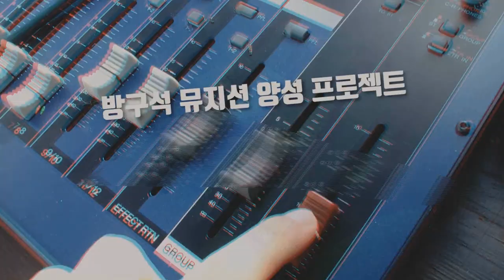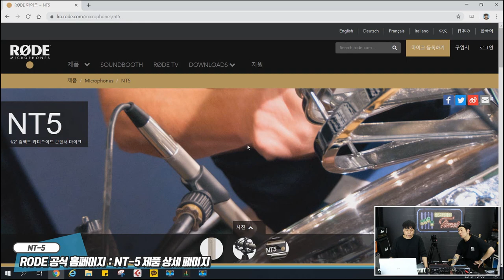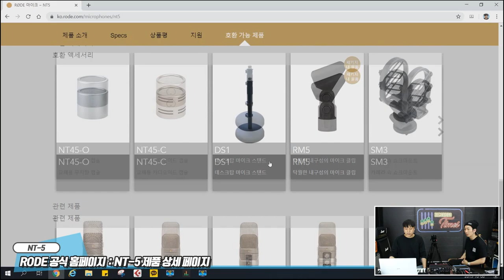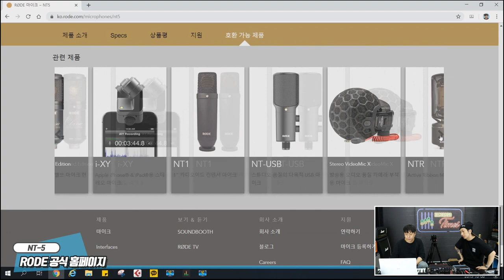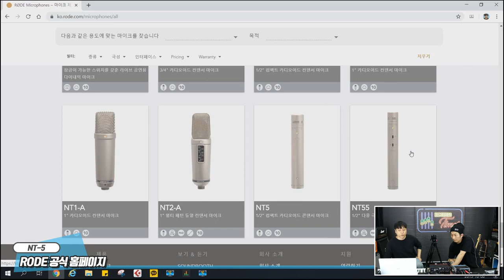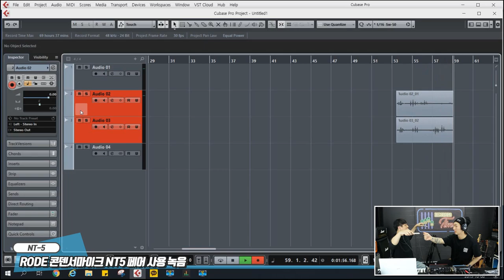[RecordingTimes 84회] Rode 콘덴서마이크 NT5